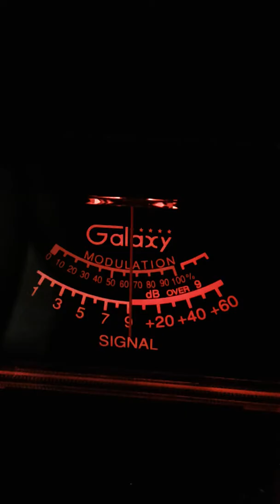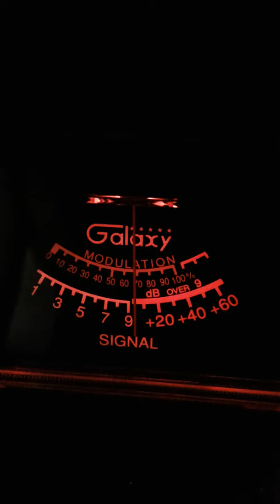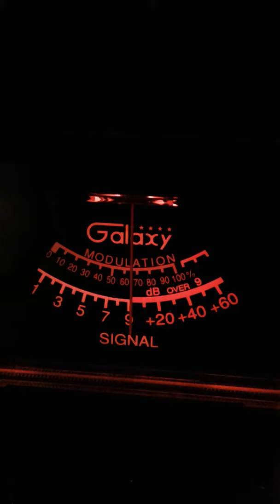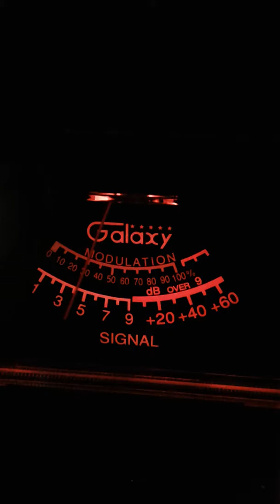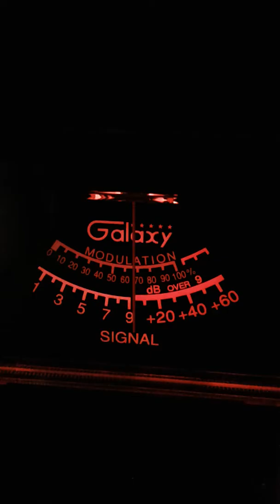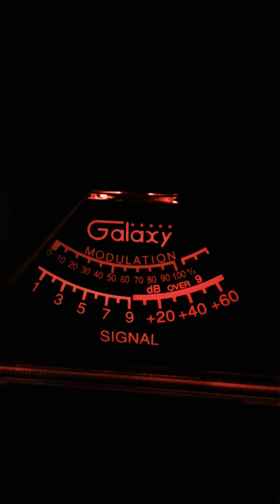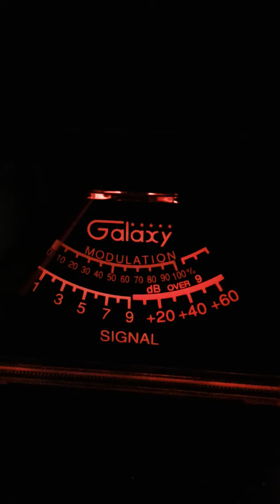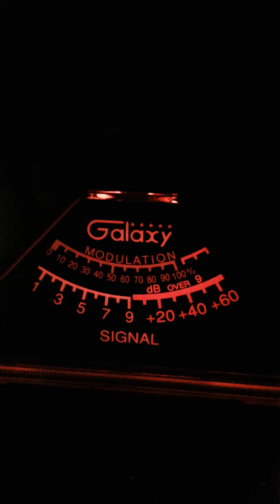Trinitron9 Ricochet GA. 116TN. 732.GA 804 OTHERS CH 28 6:30 pm